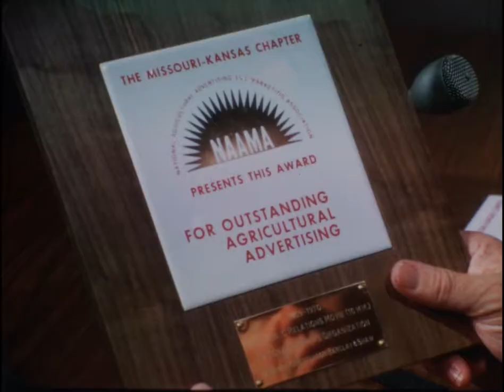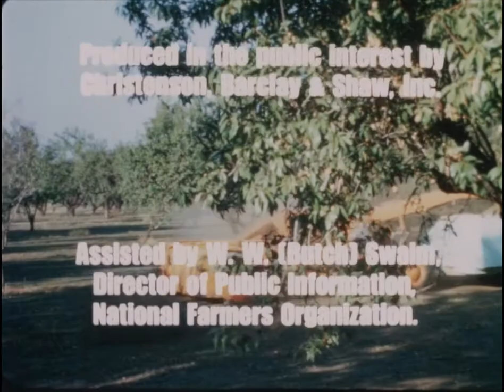NFO-246 (AV10749): US Farm Report: Farmers Speak Out